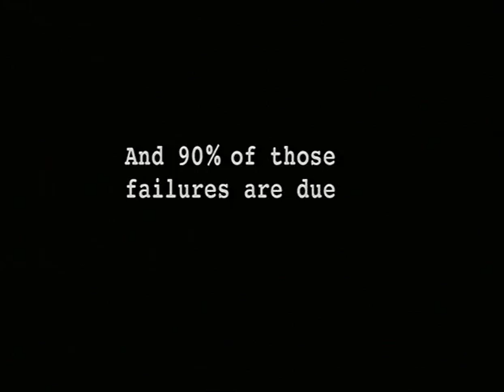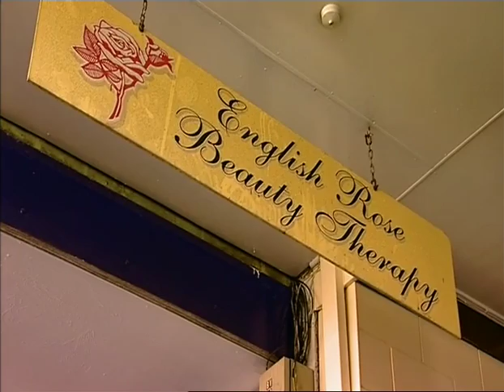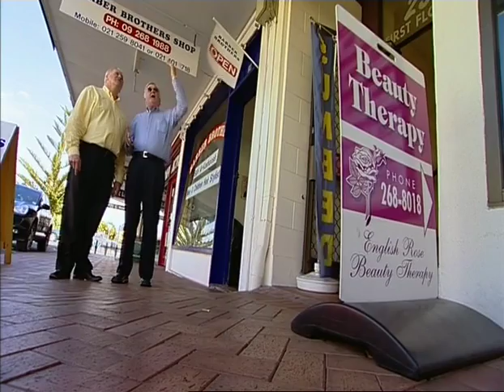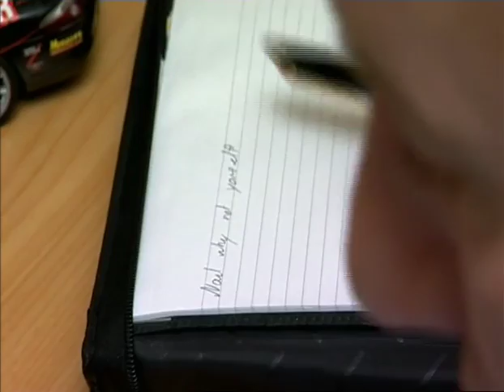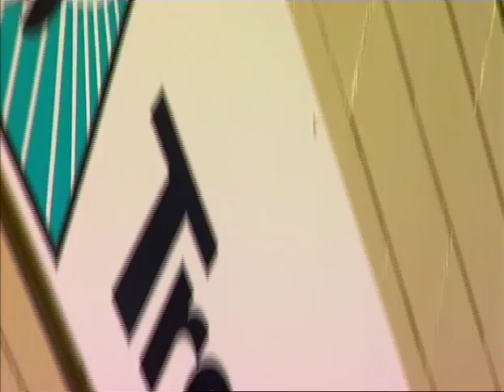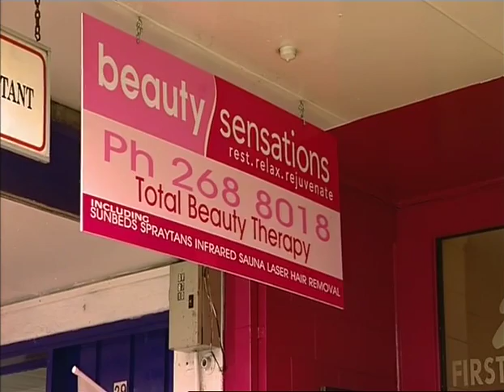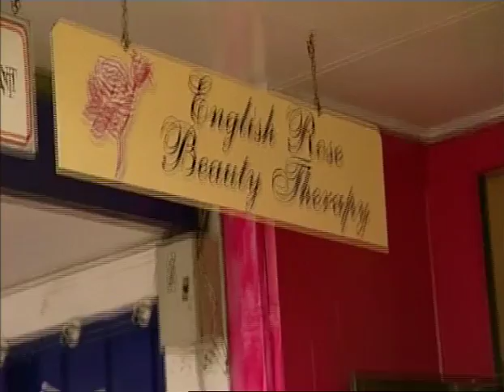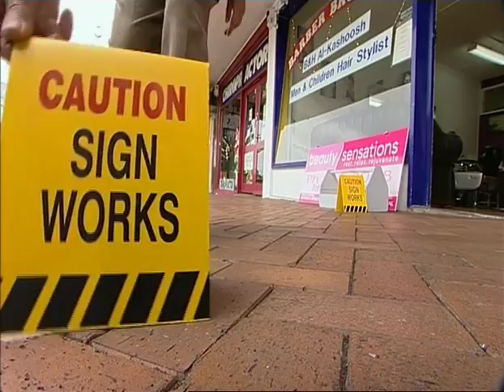A Mad Business - Ep3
Tropicool - Beauty Sensations
Courtesy Top Self Productions Limited